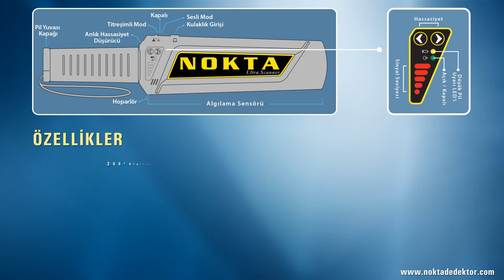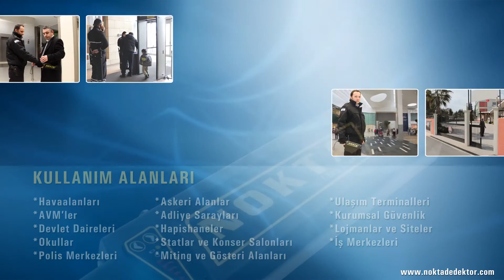Ultra Scanner Tanıtım Filmi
Nokta Mühendislik tarafından üretilen Ultra Scanner üst arama dedektörünün tanıtım filmi.